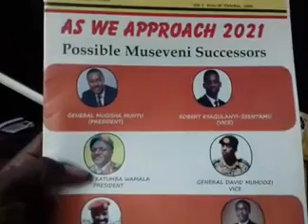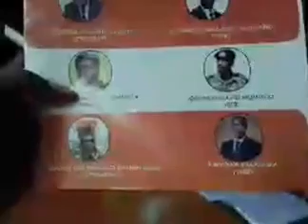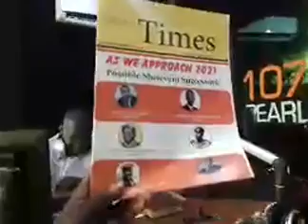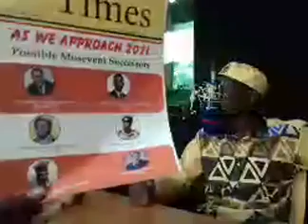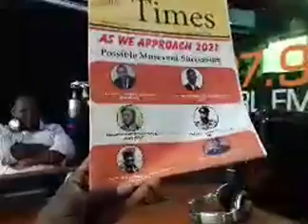The patriot mwoyo gwagwanga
Tamale mirundi explains how mafia has infiltrated all systems including banking